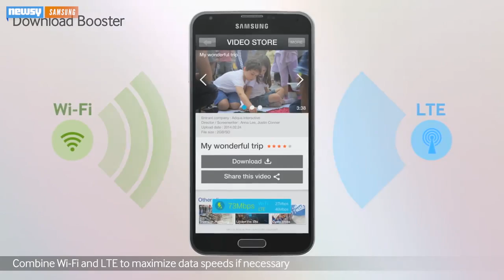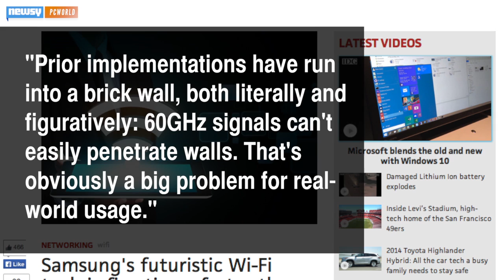Samsung Says Its New Wi-Fi Is 5 Times Faster Than Standard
Monday, Samsung announced it's developing Wi-Fi tech that will make data transmission speeds 5 times faster than the fastest wi-fi tech available.

Image via: Getty Images / John Moore